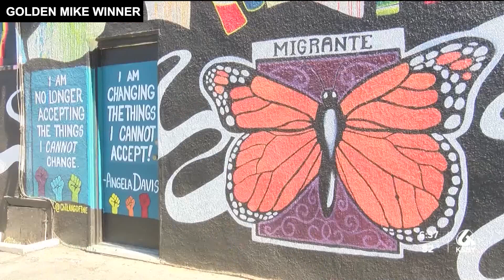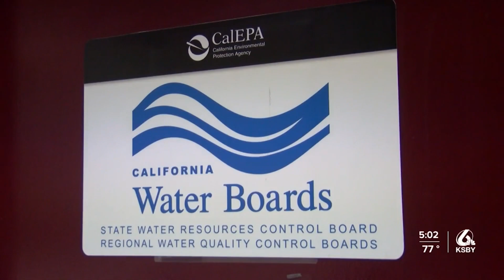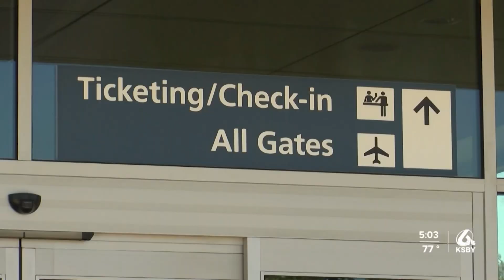Anchor/Reporter Demo Reel (English)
Here is a look at my work as a bilingual anchor and reporter at KSBY News. It also has highlights of my work in Spanish while working at Univision San Diego. This Demo includes clips of my Emmy and Golden Mike award winning pieces.